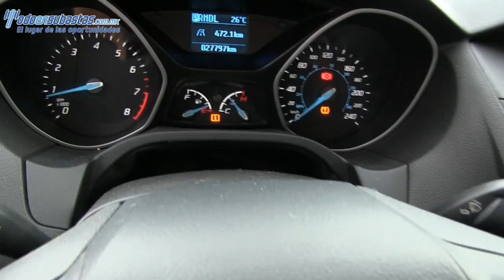Ford / Focus / 2013